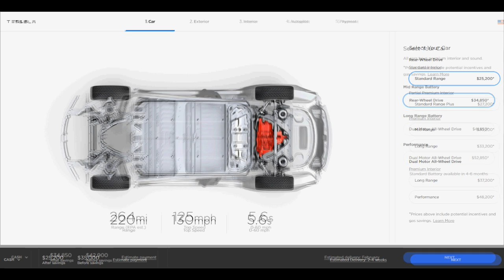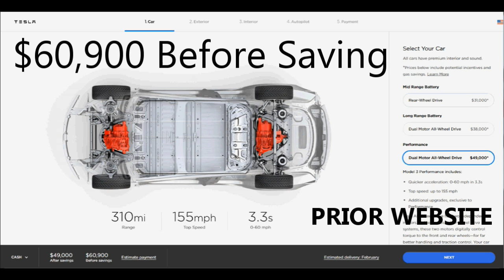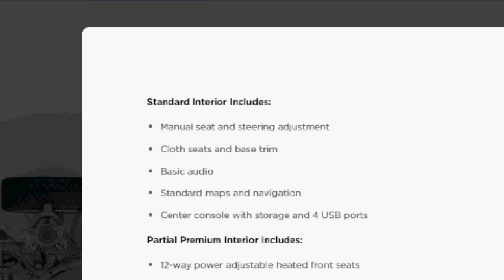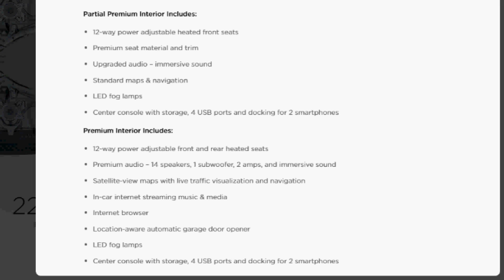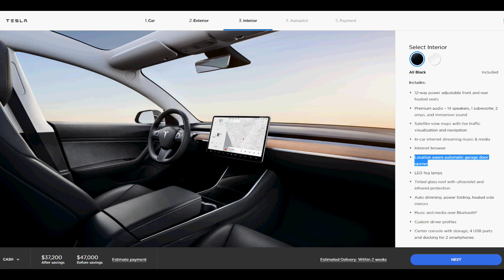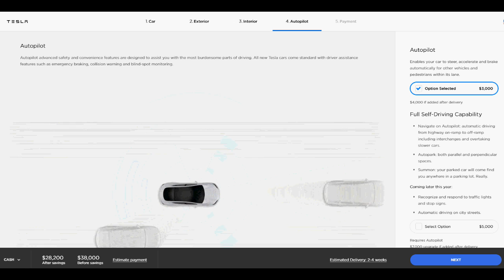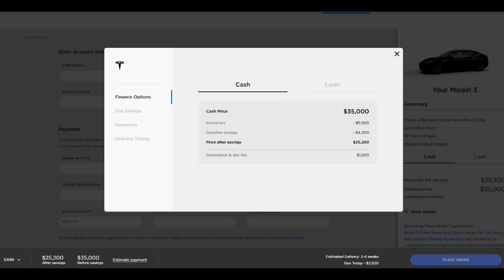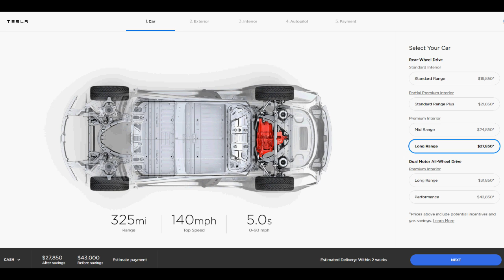Tesla's New Model 3s Price Reductions, Autopilot Changes, Longer Range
Day 346 - Tesla finally announces the new $35,000 (Before Savings) Model 3 plus a few other additional models. I review them all and the other new things. tesla, teslamodel3 @elonmusk

THANKS to my son Evan, the Nerdwriter, for my new intro and end screens!!!

Current Software Version: v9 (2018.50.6)
Configuration: Tesla Model 3, Red, Rear Wheel Drive (RWD), Long Range Battery (LRB), Enhanced Autopilot (EAP), Full Self Driving (FSD) (still waiting for this. ), Premium Upgrade (PU), Standard 18" Aero Wheels (too many potholes in my area).

Intro and Background Song: Power Director Smart Sound - Good Influence